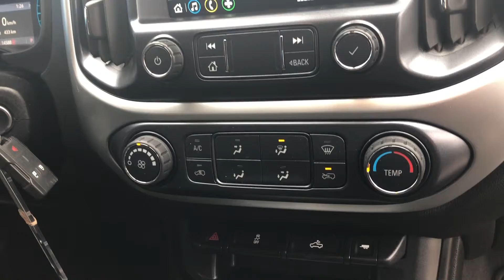2019 Chevrolet Colorado LT 4x4 Bluetooth, Back Up Camera, Truck Crew Cab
This BC local, Certified Pre-Owned truck has super low km and has had no accidents! The single previous owner has kept this 4x4 truck wonderfully maintained. Top features include Bluetooth connectivity, a back up camera, climate control, a tilt and telescoping steering wheel, and more! This Colorado has an eight speed automatic transmission, four wheel drive platform, and a powerful, yet efficient 3.6L V6 engine, capable of all of your towing and hauling needs. Features like trailer sway control, rear step bumper, traction control, and electronic stability, all lend a hand to this Silverados amazing towing ability.

Convenience has been prioritized with features such as one touch power windows, remote keyless entry, a tire pressure monitor, and power heated door mirrors. An 8” touchscreen operates as the control centre for Chevrolet Infotainment System 3, conveniently displaying audio settings and important information in a central location. Audio features include a radio data system, steering wheel mounted controls, Apple CarPlay/Android Auto, and strategically placed speakers that provide a quality sound throughout the cabin.

Seating five, Chevrolet ensures the safety of each passenger with features like dual front impact airbags, a panic alarm, traction control, and electronic stability to supplement the drive train. The 2019 Colorado offers a smooth ride thanks to cruise control, and twists down roads with ease with its front wheel independent suspension and speed sensing steering. Four wheel disc brakes with ABS promotes directional stability and allows steering while maximizing braking, making you always in control.

Once you slide your hands over the leather wrapped steering wheel of this 2019 Colorado LT Crew Cab Truck you will be sold!

Stock # : UT106715